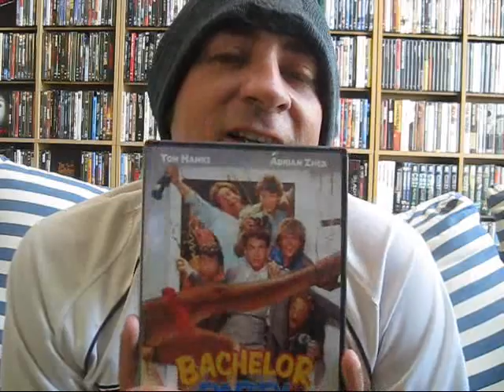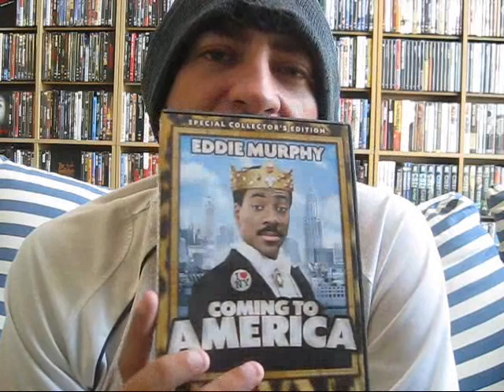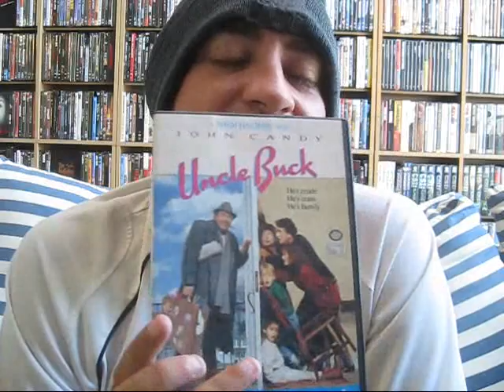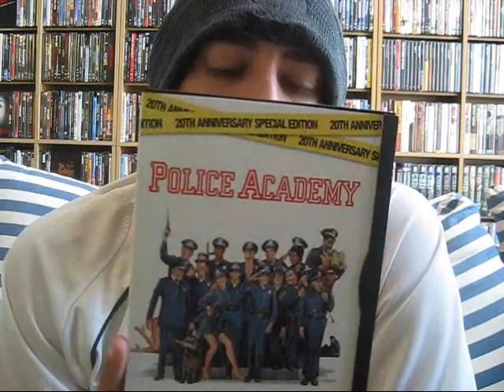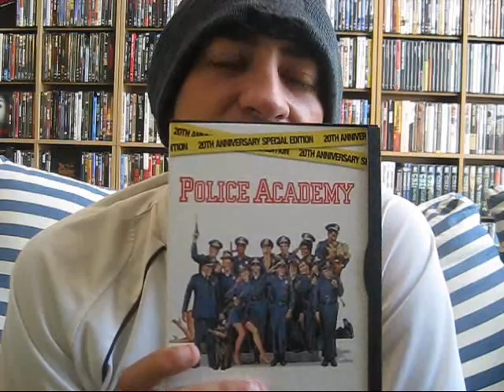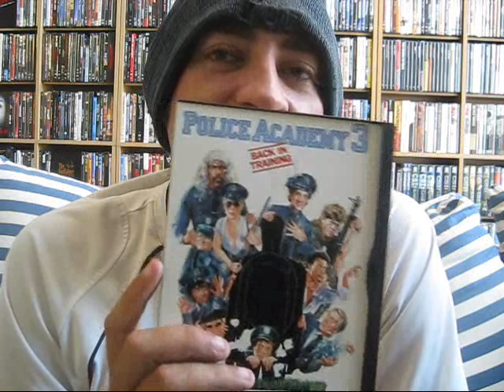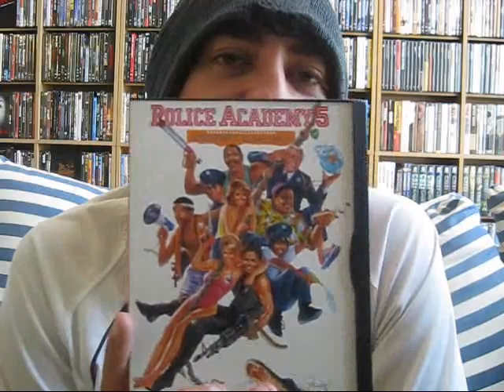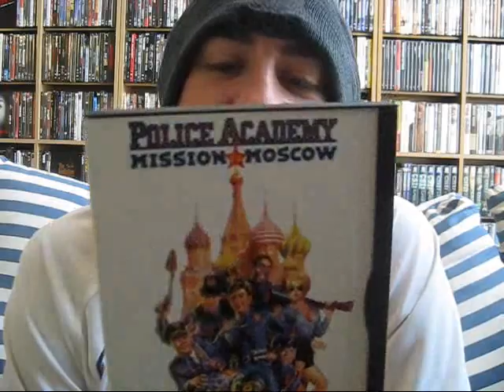DVD Update for July 13 2012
11 new movies to show, some good 80's comedy classics! Enjoy...